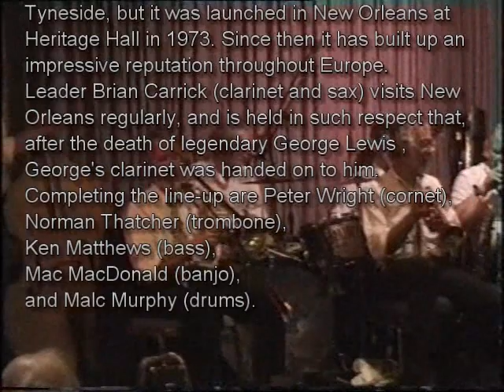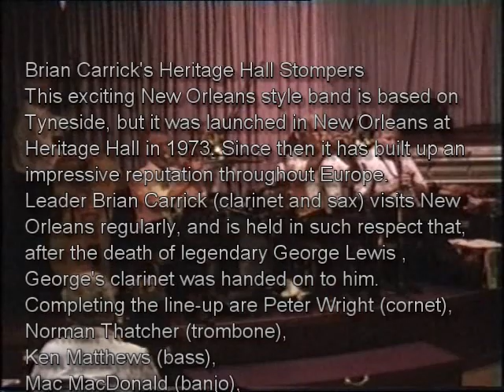Brian Carrick's Heritage Hall Stompers at Bude 1995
Brian Carrick's Heritage Hall Stompers at the Central Methodist Church, Bude. This exciting New Orleans style band is based on Tyneside, but it was launched in New Orleans at Heritage Hall in 1973. Since then it has built up an impressive reputation throughout Europe. Leader Brian Carrick (clarinet and sax) visits New Orleans regularly, and is held in such respect that, after the death of legendary George Lewis , George's clarinet was handed on to him. Completing the line-up are Peter Wright (cornet), Norman Thatcher (trombone), Ken Matthews (bass), Mac MacDonald (banjo), and Malc Murphy (drums).